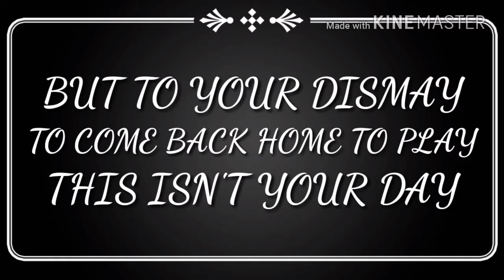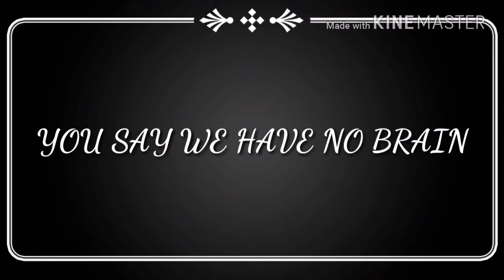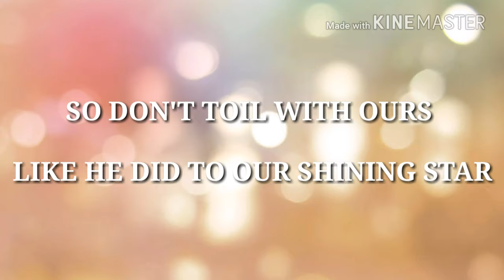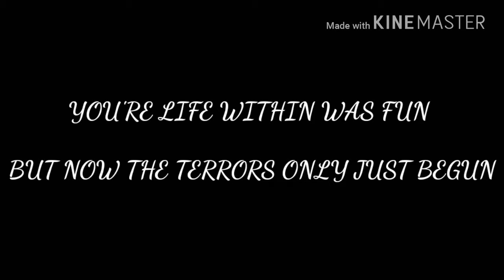DAGames Build Our Machine FAN MADE LYRIC VIDEO